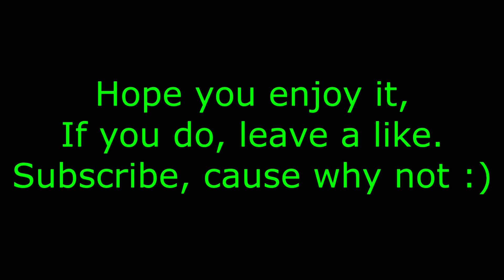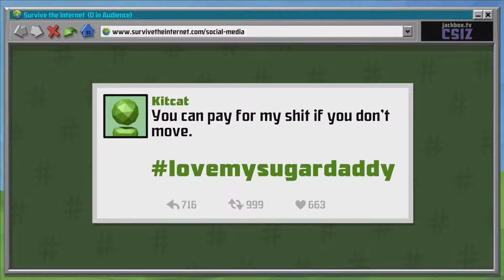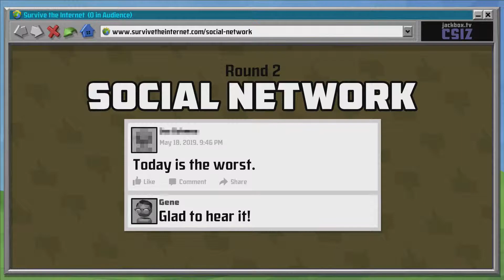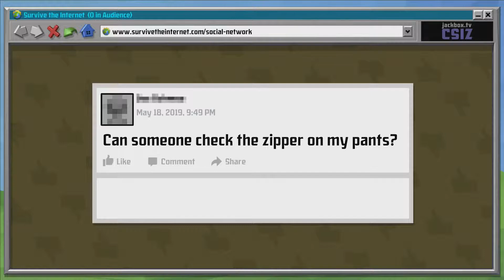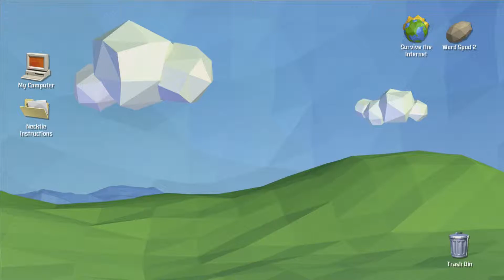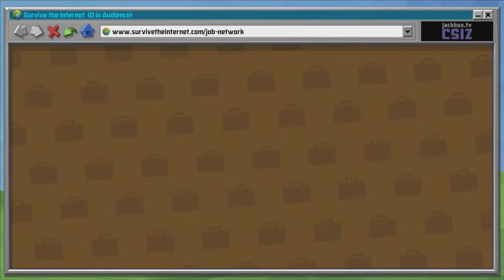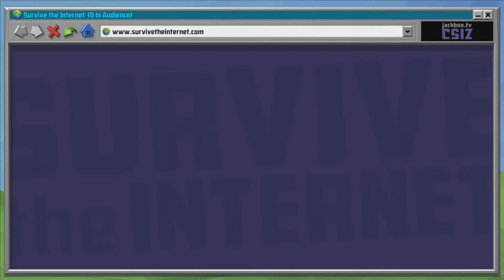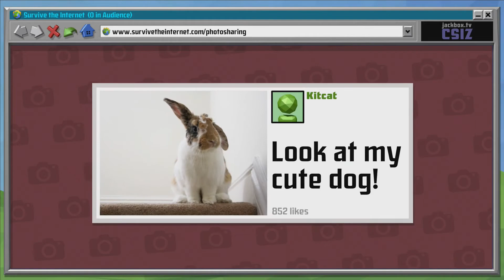What's wrong with the Internet?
Game: Survive the Internet
Other Players: Adam, Cat, Ross, Scotty, and Zach
If you didn't like the video, please let me know what I can do to improve.
Comment any games you'd like to see.